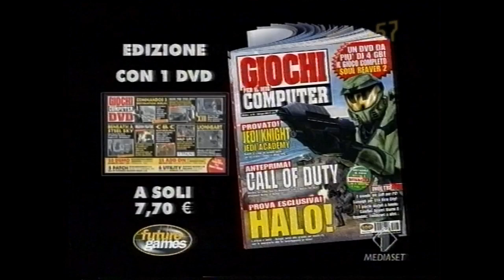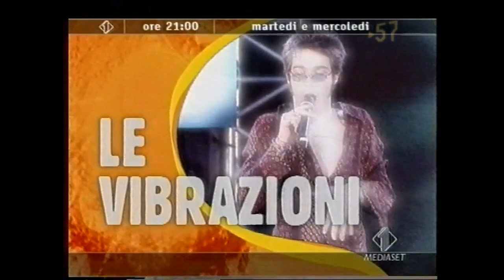Italia1 | Sequenza Televisiva | 18 Settembre 2003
*** dal mio archivio vhs *** Visione fluida in 720p50HD